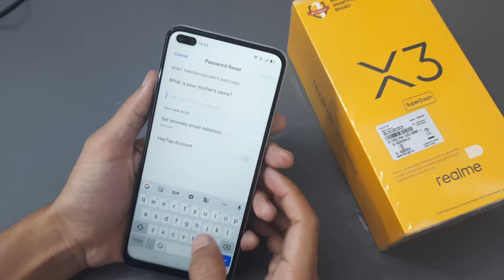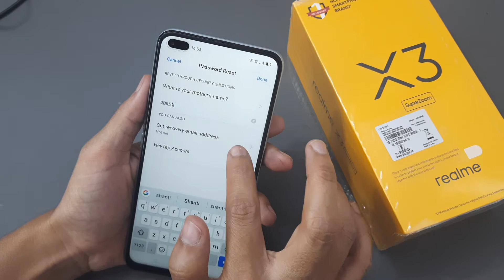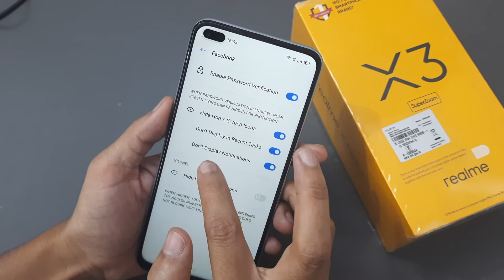Realme x3 Superzoom Hide Apps | How to Hide App in Realme X3 | Realme x3 me App Hide kaise kare